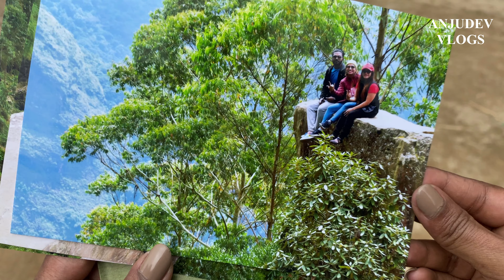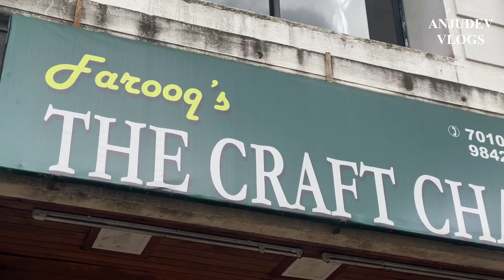KODAIKANAL Vlog| Dolphin Nose Trekking Kodaikanal |Tourist Places in Kodaikanal| Coakers Walk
Dears..
This is the last video from our Palani-Kodaikanal series.
We had been to Dolphin Nose, Coakers walk and some shopping.

Video Credits -
Shot & Edited by: Shyaam K Dev